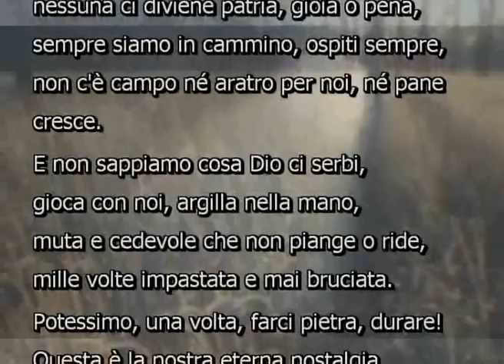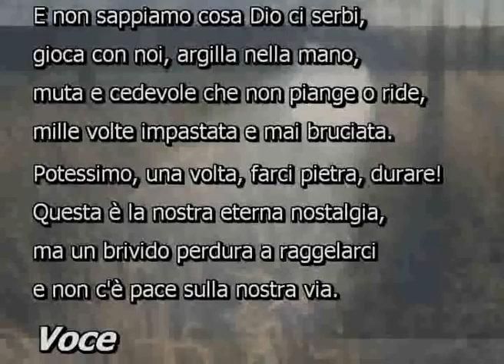H.Hesse-Lamento- suggerito da Petra Hoffermanns